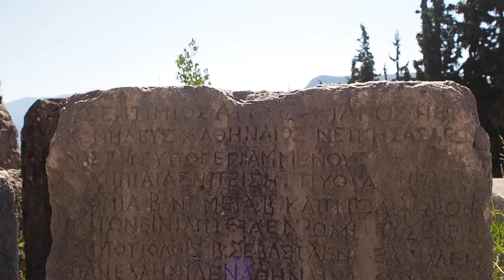Grecia 2019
VIaje por Grecia en octubre del 2019